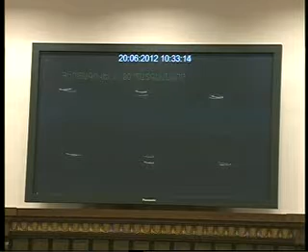Էդմոն Մարուքյանի հարցադրումները Վարչապետին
ՀՀ ԱԺ պատգամավոր Էդմոն Մարուքյանի հարցադրումները Վարչապետին` կառավարության ծրագրի վերաբերյալ: 20/06/2012